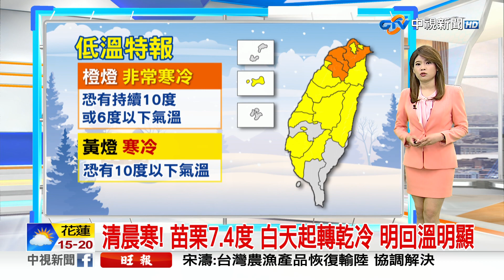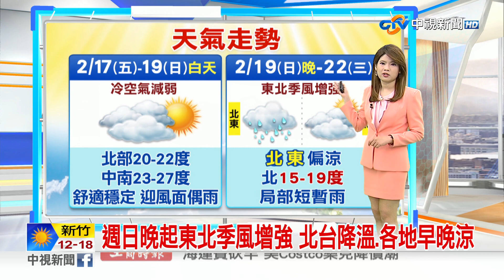【又嘉氣象報報】清晨寒! 苗栗7.4度 白天起轉乾冷 明回溫明顯│中視晨間氣象 20230216